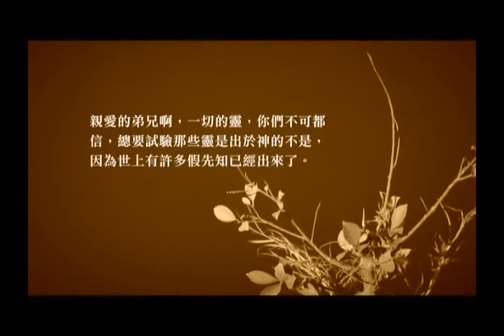灵界辩证 01